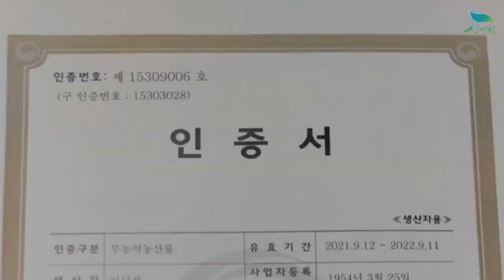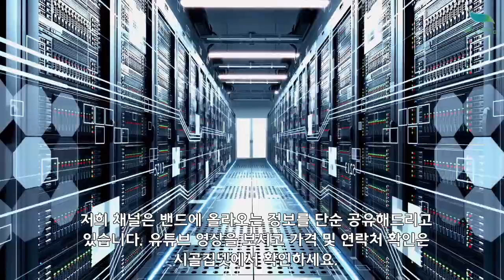[신바람 농산물 공판장] 무농약 전남 무안 자색고구마 중특상혼합 3/5/10kg 대량구매시 할인판매합니다.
[신바람 농산물 협력농가 판매상품 - 무농약 전남 무안 자색고구마 중특상혼합 3/5/10kg]

무농약 전남 무안 자색고구마 중특상혼합 3/5/10kg

붉은 황토밭으로 유명한 자색고구마 대표 산지 전남 무안에서 수확했습니다.
90년대 초반부터 품종과 재배연구를 시작하여 자색고구마 시작을 개척해오고 있습니다.

자색고구마 3kg/./100-300g/. 25,000원 무료배송
자색고구마 5kg/./100-300g/. 29,000원 무료배송
자색고구마 10kg/./100-300g/. 45,000원 무료배송

구매문의 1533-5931 (신바람 공판장)

1. 단순변심 또는 맛을 이유로한 사유
2. 판매자와 협의 없이 반송 또는 수취거부
3. 고객의 부재 또는 보관 부주의로 인한 상품변질
4. 수령인 정보 오기재로 인한 오배송 및 반송
5. 배송 중 파손, 변질 시 사진 자료 미전달 및 판매자 동의없이 사용, 폐기 한 경우